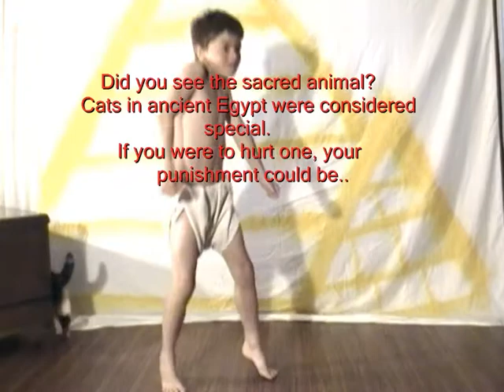Claire's Egyptian Project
Featuring performances by Ethan, Mom and Dad